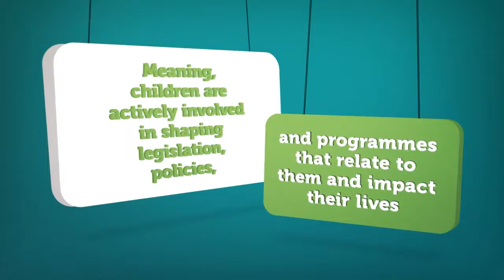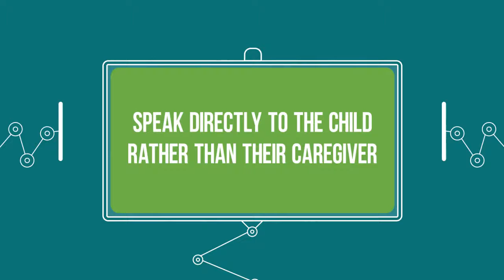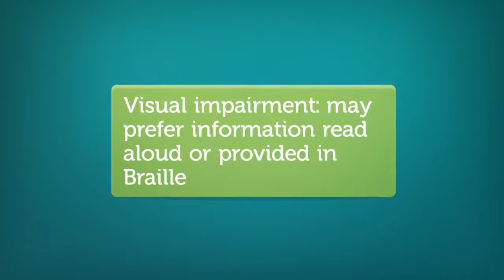3 Practical Steps For Inclusive Participation